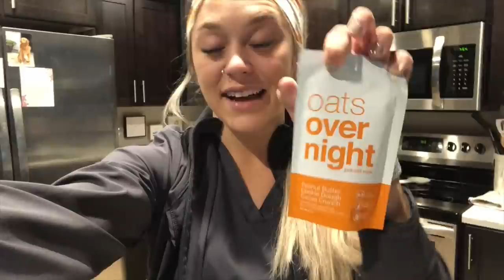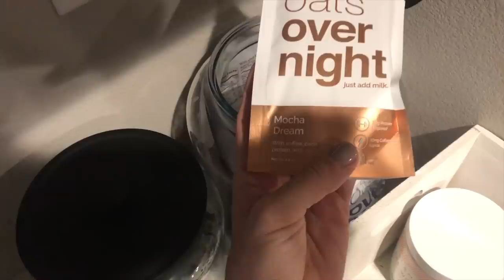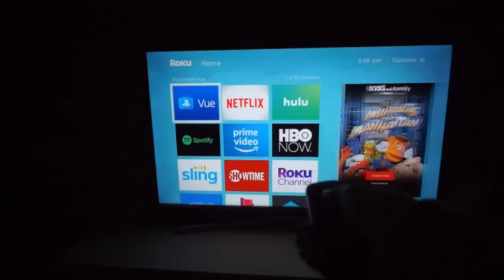NIGHT SHIFT NURSE ROUTINE | DAY IN THE LIFE | Holley Gabrielle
Hey, FAM! Here is a typical 24 hour time span in my normal night shift routine. I know it's not massively exciting - but this is my typical 24 hour span. :) Try Oats Overnight today and save 10% off Oats Overnight is a healthy, convenient, easy to make breakfast, that is gluten free, high in protein and low in sugar, with vegan options available.

PRODUCTS MENTIONED:
Eye mask
Melatonin I use
Ear plugs
Lunch box

➥FOLLOW ME ON LIKETOKNOWIT: @holleygabrielle